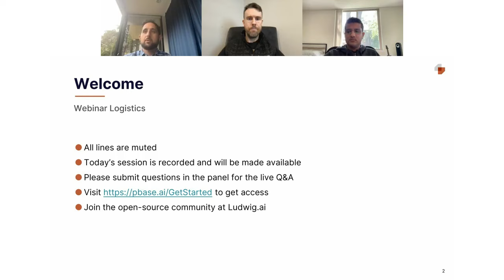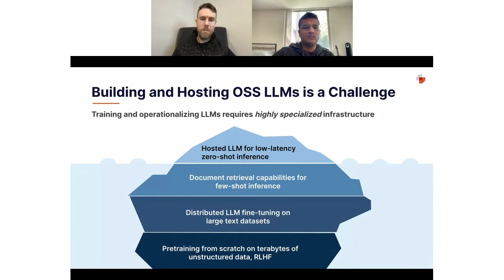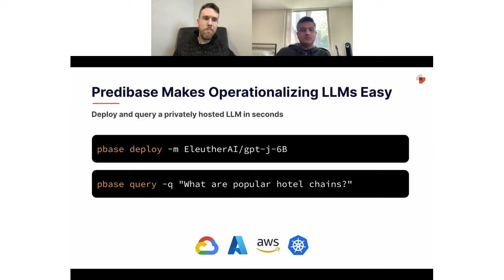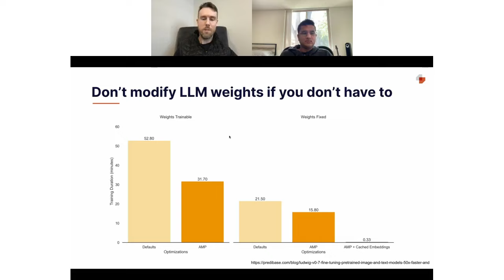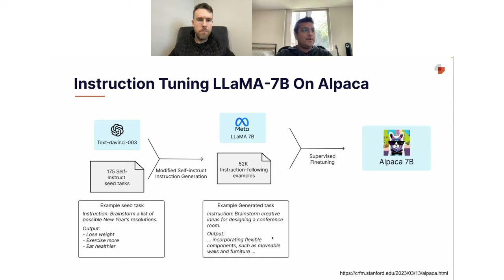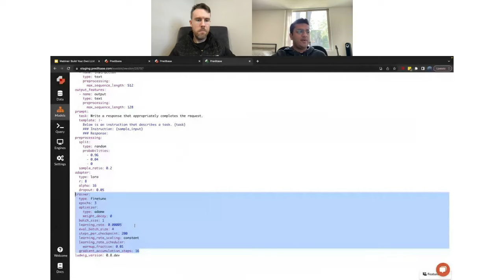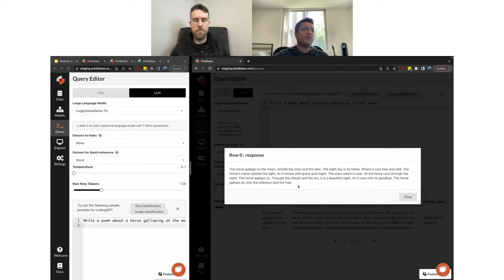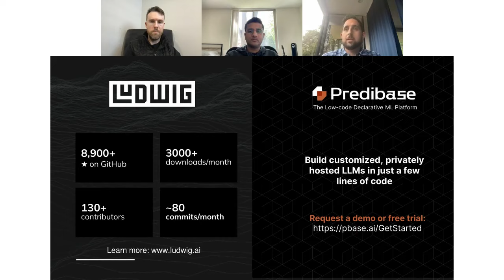Build Your Own LLM in Less Than 10 Lines of YAML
Finetune and deploy your custom LLM the easy way with declarative machine learning.

Generalized models solve general problems. The real value comes from training a large language model (LLM) on your own data and finetuning it to deliver on your specific ML task.  Now you can build your own custom LLM finetuned for your specific ML task in a few hours. The best part: you can do this all in just a few lines of code in a YAML file with declarative ML. This makes building LLMs fast, easy, and economical.

During this webinar and demo we shared how you can get started building your own LLM.

Session topics included:
- How declarative ML simplifies model building and training
- How to use off-the-shelf pretrained LLMs with Ludwig - the open-source declarative ML framework from Uber
- How to rapidly fine-tune an LLM on your data in less than 10 lines of code with Ludwig using parameter efficient methods, deepspeed and Ray